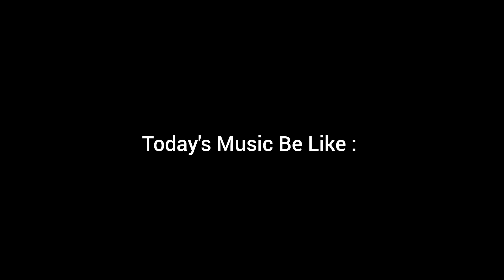today's music be like :